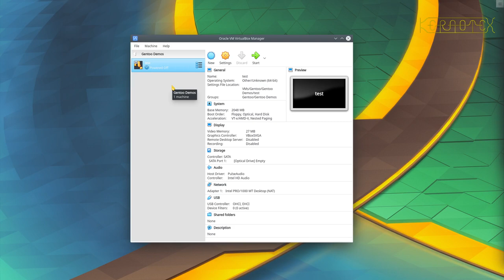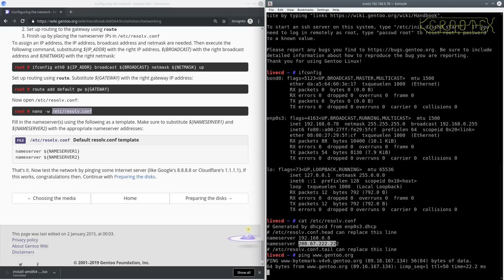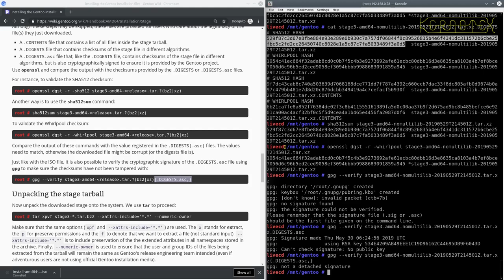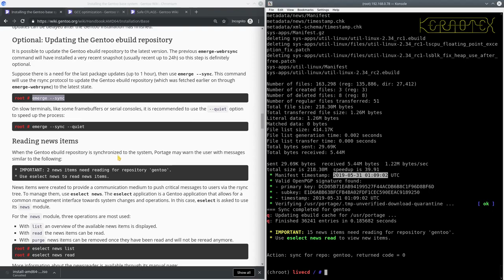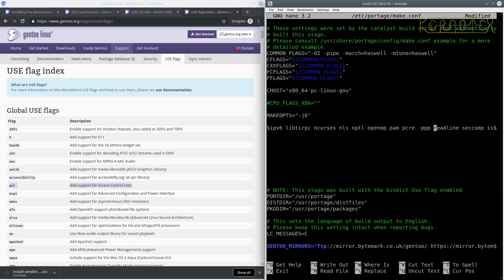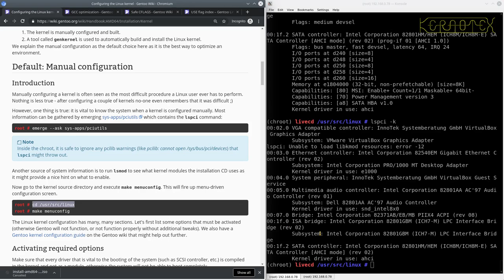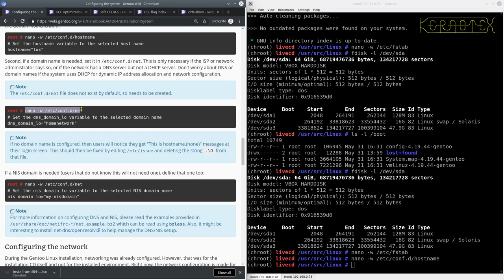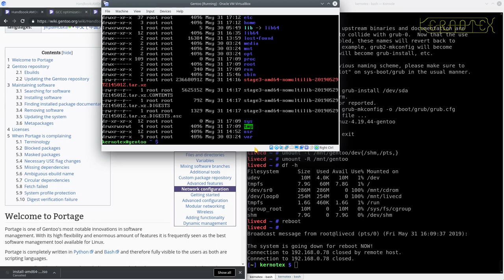1 of 9 Building and Installing Gentoo by Kernotex - Part 1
*** IMPORTANT - Please click 'Show More' and see note below if you intend to follow the video ***

This series of nine videos consists of approximately 55 hours of live recordings demonstrating the installation of Gentoo including building X Windows, Plasma (KDE) 5, Firefox, Opera, Chromium, LibreOffice, Inkscape, GIMP and Battle for Wesnoth.

Like LFS and BLFS it will be of particular interest for those interested in having a Linux system compiled from source. Additionally Gentoo is easy to maintain due to the excellent Portage package management system that it uses.

As with all my videos these are live recordings shown in real time without any cuts.

Part 1 - Install the basic Gentoo system.

1.1 Configure the hardware.
1.2 Fetch and boot from a minimal Gentoo boot disk.
1.3 Enter chroot environment.
1.3 Update the system.
1.4 Configure the system
1.5 Reboot into new system.
1.6 Add a user for daily use.

*** IMPORTANT NOTE ***
Since recording this video the development 17.1 profiles for amd64 have become stable. Therefore when you come to select a profile at 1:52:01, you must select a 17.1 profile, not 17.0 as they are now deprecated. Profiles in 13.0 have been deleted and will not be listed when you run 'eselect profile list'. You will not need to perform the system profile migration in the news item of 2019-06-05  titled 'amd64 17.1 profiles are now stable' if you select a 17.1 profile.